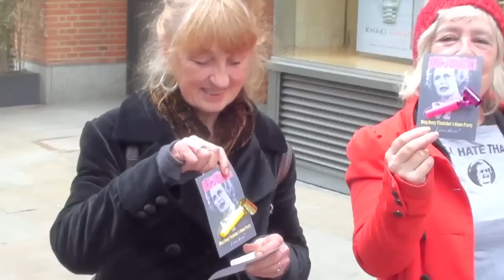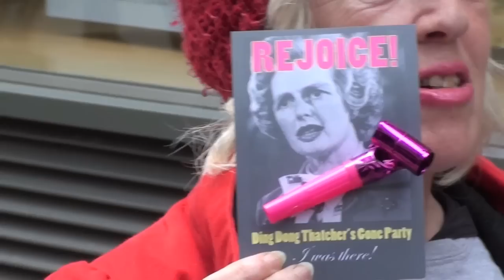Enterprizing person near thatchers funeral gets some lip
An enterprizing women gets a lot of lip for trying to sell Thatchers dead party gear near the london stock exchange during thatchers funeral in St Pauls. Surley Thatcher would of approved of making money out of others deaths like she and her family have done or was it just her shear gaul to try and sell the merchandise to the bankers and traders who have profited off her and then got socialized help from the tax payer whilst they send their money to offshore banks please comment with your thoughts. the banker in the clip was australian so never knew what it was like under thatcher. Merchandise that was being sold can be bought on this